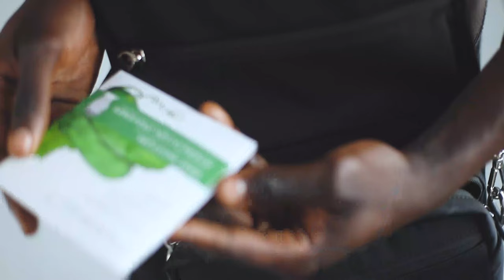SOON travel beauty bag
Introducing SOON, a travel beauty bag from Very Good Light, Haerfest and Talk to Her. The bag is one of the first and only bags created specifically for your travel beauty products in mind. Each bag comes with 6 beauty products including: Herbivore, Youth To The People, OUAI and Farmacy. and OpeningCeremony.com

For more, check out: Haerfest.com/soon

Directed by David Yi
Filmed by David Yi
Edited by Christine Jun
Styled by Garrett Munce
Hair by Patrick Kyle
Makeup by Eric Vosburg
Assisted by Kai Proschan